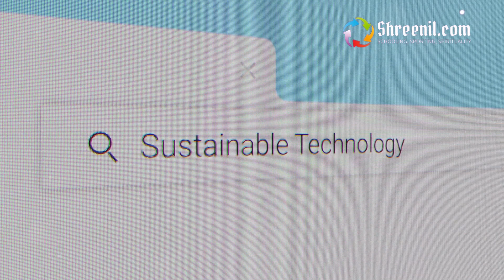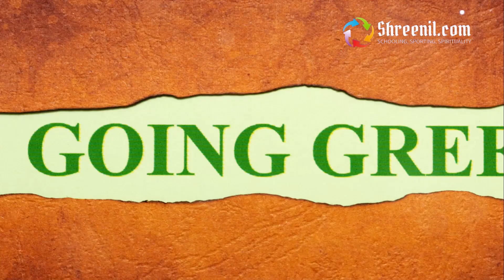Shreenil com Sustainability and Responsibility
🌍 Sustainability & Responsibility: Nurturing a Greener Tomorrow 🌿🌱

Welcome to a journey of conscious living! In this eye-opening video, we explore the profound impact of sustainability and responsibility on our planet and how small actions can collectively create a positive change for future generations.

🔍 What You'll Explore:
Embark with us on a quest for a sustainable future as we delve into eco-friendly practices, responsible consumption, and the transformative power of mindful choices. Discover actionable tips, eco-conscious solutions, and the inspiring stories of individuals and businesses making a difference.

💡 Key Insights:

Understanding the environmental impact of our choices.
Practical tips for sustainable living and responsible consumption.
Showcasing businesses and individuals leading the way in eco-friendly practices.
The collective impact of small actions on global sustainability.
🎥 Chapters:

The Urgency of Sustainable Living
Responsible Consumption: Making Informed Choices
Eco-Friendly Innovations: From Tech to Fashion
Sustainable Communities: Local Actions, Global Impact
Inspiring Stories of Sustainability and Responsibility